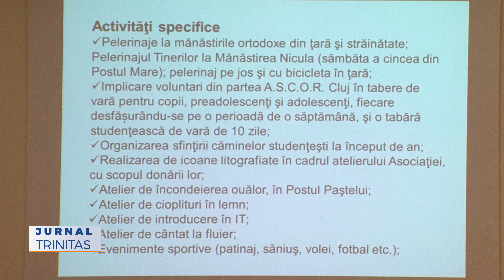Întâlnire consultativă dedicată tineretului din Mitropolia Clujului, Maramureșului și Sălajului